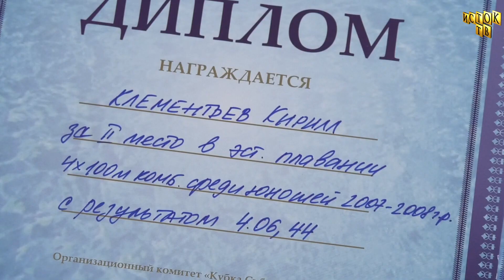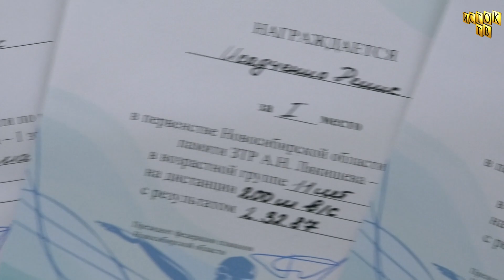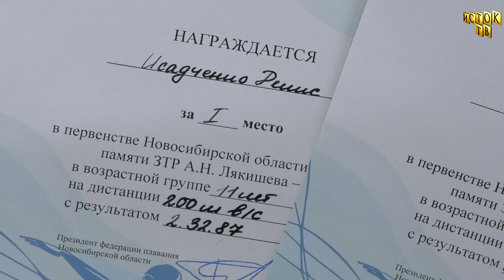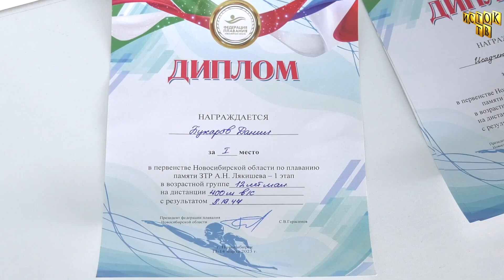Искитимские пловцы, не сбавляют напор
Новости Линёво 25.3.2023 г.В копилке наград Искитимских пловцов заметно прибавилось. С медалями ребята вернулись с очередных соревнований.